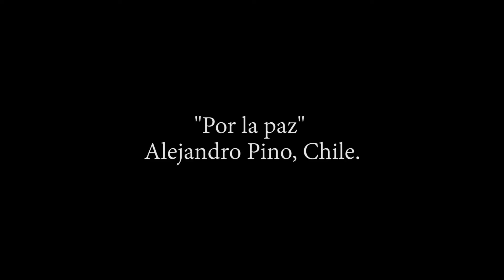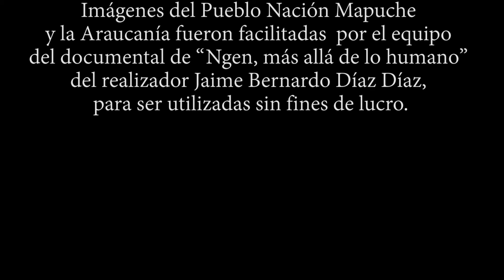coro por la paz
Coro infantil Espacio Matta saluda a los publos originarios en esta pandemia nos interpreta "Por La Paz" de Alejandro Pino y dirigido por su profesora Camila García.

El coro está formado por niños y niñas de la comuna de La Granja, que tienen entre 7 y 13 años, que aman cantar. Durante el 2019 participaron y clasificaron en el Concurso Coral Nacional "Crecer Cantando" organizado por el Teatro Municipal de Santiago que, debido al despertar social, no pudo realizarse hasta su fase final. Pero ellos siguieron trabajando, reuniéndose, religiosamente, a ensayar en el Centro Cultural; terminando el año con emotivas presentaciones navideñas en su comuna y en la comuna de Las Condes, donde fueron invitados a dar un concierto.

El presente  año 2020, el proyecto se ha   podido trabajar de forma remota, con clases por vídeo llamada. A falta de conciertos en vivo, realiza un vídeo mensual, cada uno desde su casa, con la obra trabajada durante el mes. ¡Esperando con ansias el momento de volver a reunirse sobre un escenario!